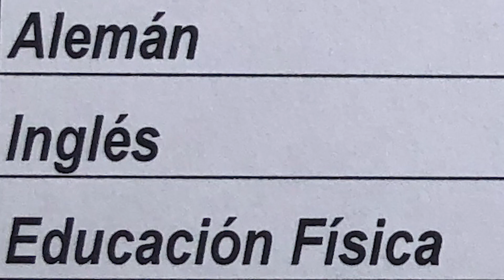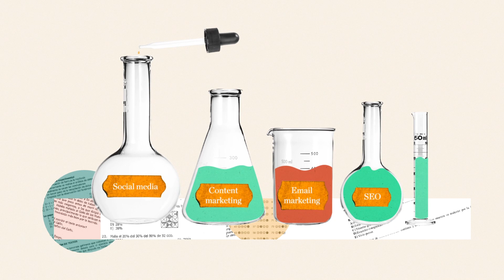¿Que estudiar? 🤔 Lo que debes tener en cuenta antes de elegir una carrera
¿Qué estudiar? 🤔 Es un nuevo espacio a través del cuál te ayudaremos a entender mejor diversas profesiones para que puedas elegir qué carrera estudiar. 🙌 Junto a Adriana, productora audiovisual en Crehana, lograrás encontrar con más facilidad tu vocación.

➡️ Descubre nuestra plataforma con cursos que te ayudarán a potenciar tus habilidades

En Crehana buscamos transformar vidas usando la educación, encuentra más de 500 cursos  y empieza a construir tu futuro.